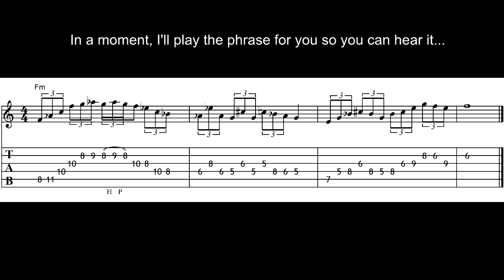Micro Lesson 026: "F Minor" Neo-Classical Lick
(weekly postings - w/FREE Guitar Handouts)